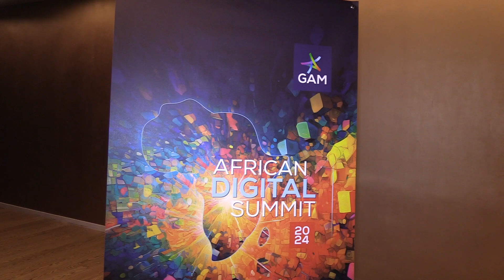رئيس تجمع المعلنين في المغرب: الذكاء الاصطناعي محور القمة الرقمية الإفريقية السادسة